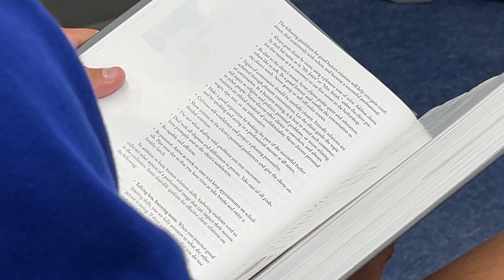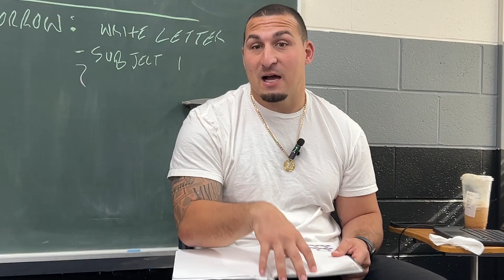Introducing: Maine-Endwell Barbershop Academy